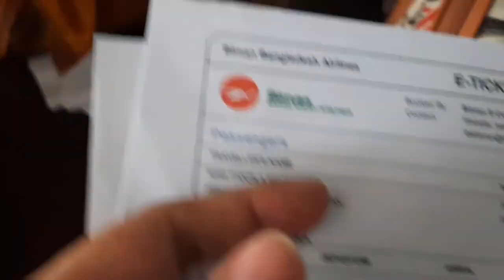Barisal tour | Flying alone with an infant by Biman Bangladesh Airlines | vlog#20